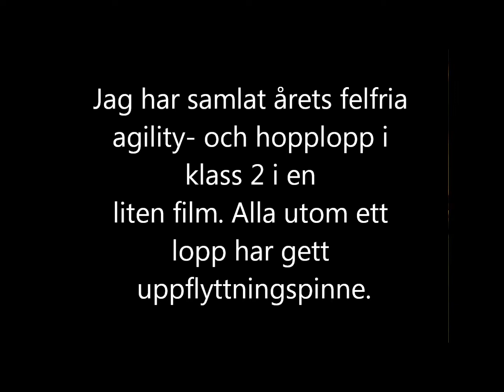Best of Agility 2014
Jag har samlat våra resultatmässigt bästa lopp i klass 2 från 2014.
Har gjort några snyggare lopp, men  där har varit någon miss och gett fel så de får inte vara med här.
Jenny och Laban